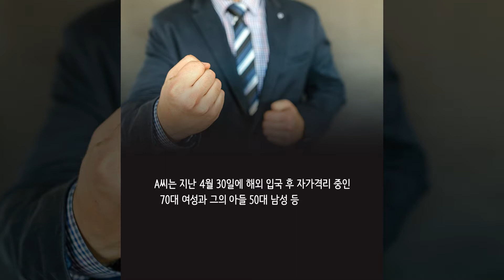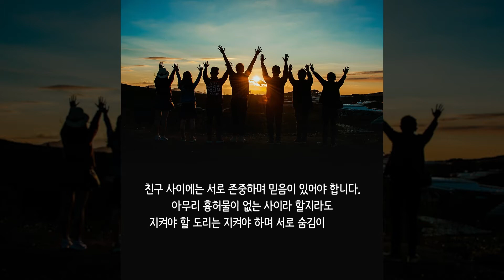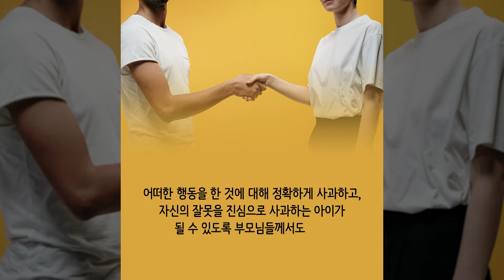[빛나라태권키즈 부모님과 함께] 예의를 지켜요 | 태권키즈 28화 친구에 대한 예의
아이들에게 예의란 윗사람은 물론이고 친구 혹은
자신보다 나이가 어린 사람들에게도 꼭 지켜야 하는 것이라는 것을
부모님들께서 알려주셔야 합니다. : )